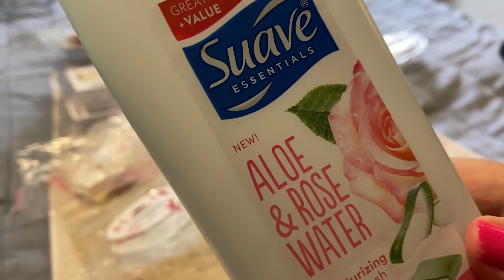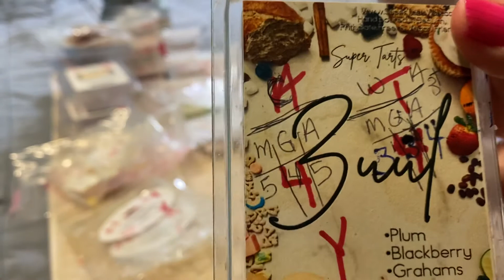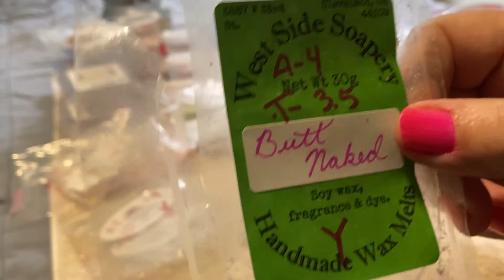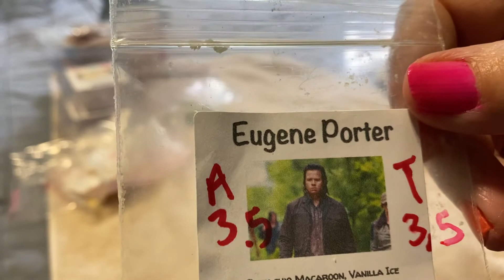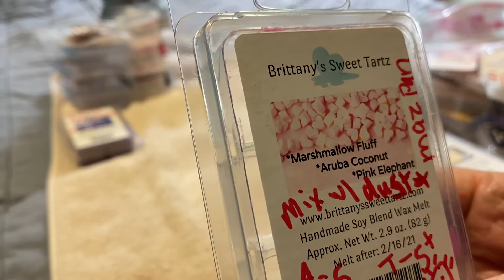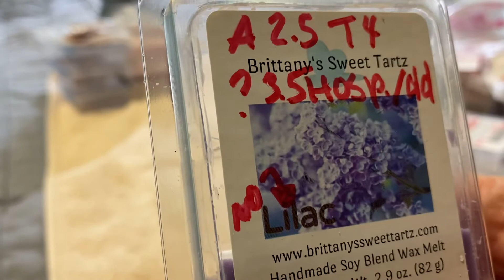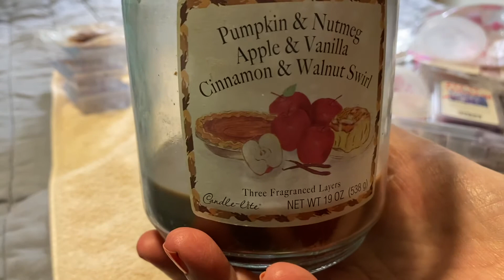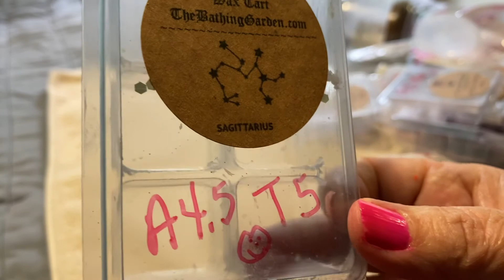Empties for the month of May 2021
Magical Mail
Ginny Hillier
Stay safe and Stay Magical 🧙‍♀️🐈‍⬛🧜‍♀️👻🐪🕯☕️🔮